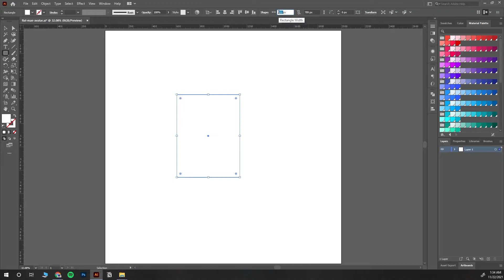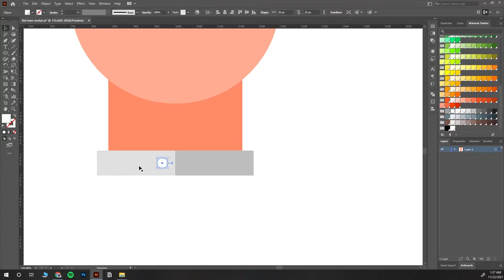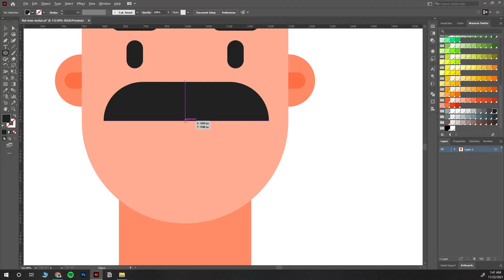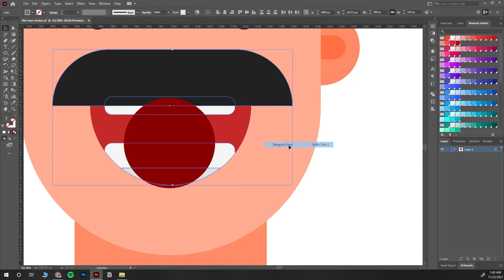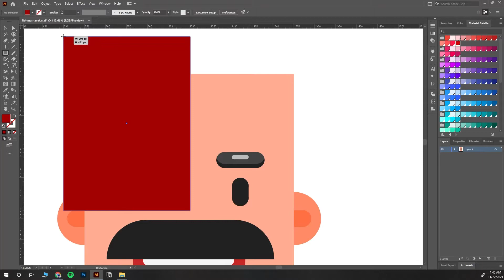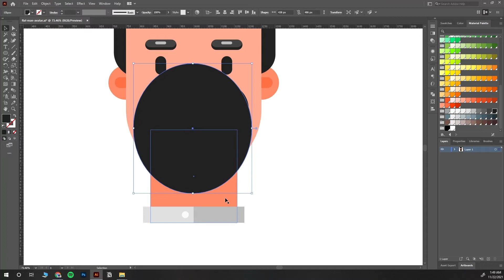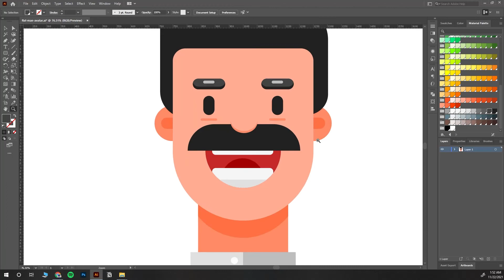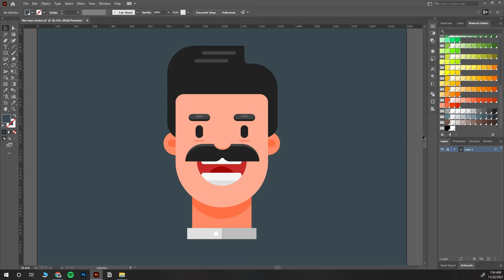Draw Flat Icon Man in Adobe Illustrator | Adobe Illustrator Time-lapse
In this video, you'll see how to draw a flat icon man avatar in Adobe Illustrator.

🎵 Background Music,

[No Copyright] 10 Minutes ♫ LOFI Chill Instrumental Beat - _Mellow_
(Thanks for the free beats!)

Video Editing Software: Adobe Premiere Pro
Graphic Illustration Software: Adobe Illustrator CC
Graphic Design Software: Adobe Photoshop CC
Screen Recorder:  OBS Studio
Tripods: Gorilla Tripod, Standard Tripod